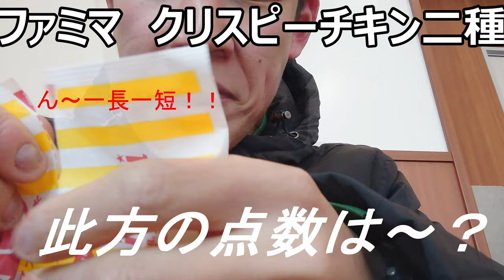ファミリーマート クリスピーチキン二種食べ比べてみた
ファミマのチキンがお好きな方必見！！
ファミマのクリスピーチキン二種類食べ比べてみました。サクサクの衣がファミチキとは又違う美味しさがあって良かったです。
ぴりりとした刺激も良いですね～